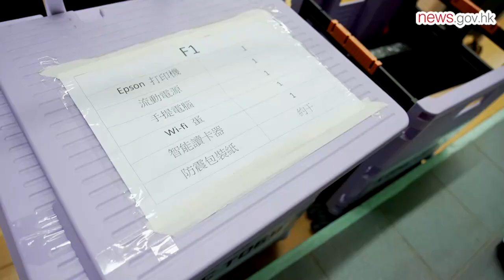上門接種 長者輕鬆 (12.5.2022)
接種新冠疫苗既可減少感染機會，也令患者較少出現重症情況，不過長者和行動不便人士往往較難自行前往社區疫苗接種中心接種疫苗，政府因此推出全港疫苗到戶接種服務，為他們排難解憂。